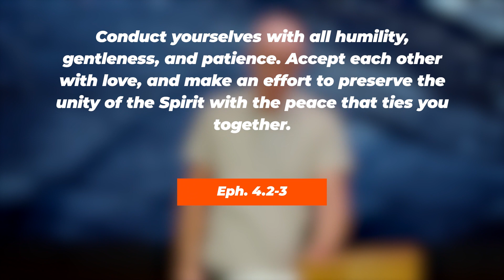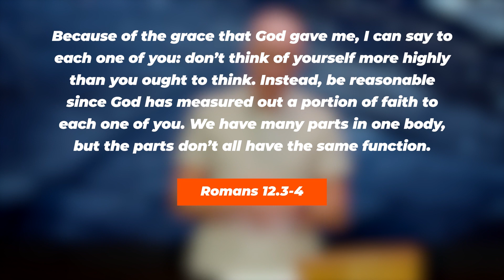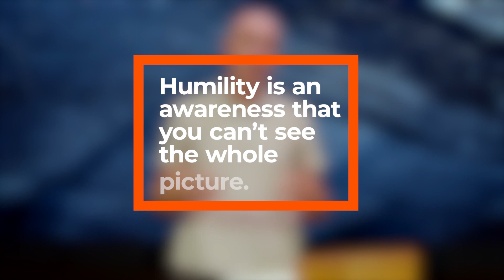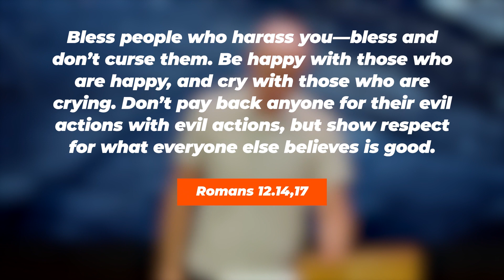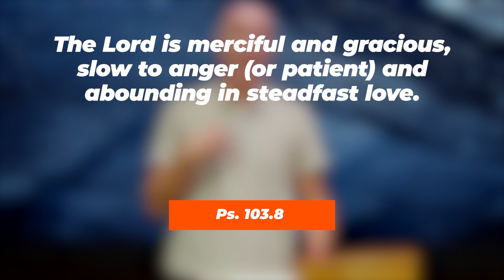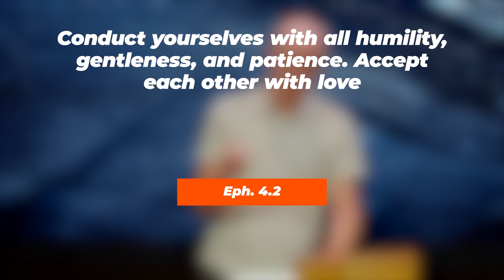Part Two: Love Across Difference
In a world that is so divided along cultural issues - politics, money, faith - how do we find common ground with people who hold exceedingly different beliefs?

Is it even worth it?

The Bible urges us to live in unity with one another but often that seems impossible. In this series we will talk about what unity is, why it is worth it, and, most importantly, how we can achieve it, especially with people with whom we deeply disagree.

This week, Pastor Matt is talking about what it means to love. More specifically, what it means to love across difference.